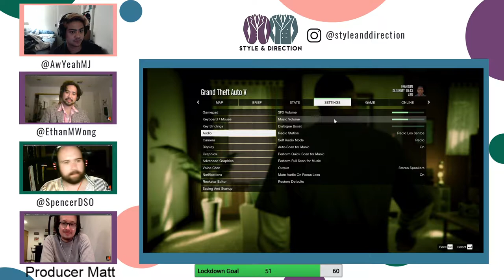TheSaDCast on Scientology - Twitch Highlight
Spencer and Ethan talk about their weird unwilling experiences with Scientology on the stream.  All while MJ plays GTA V.